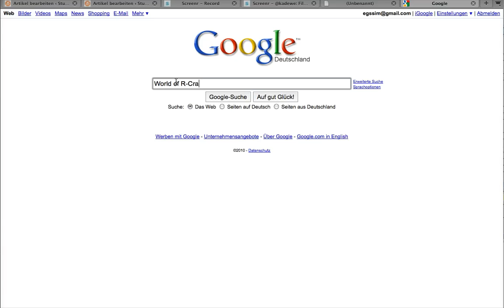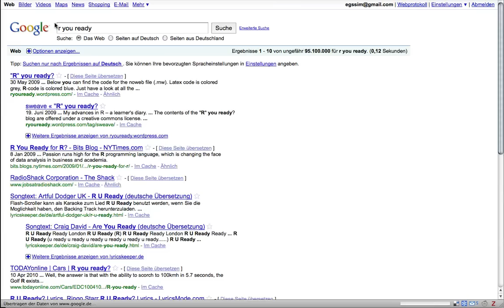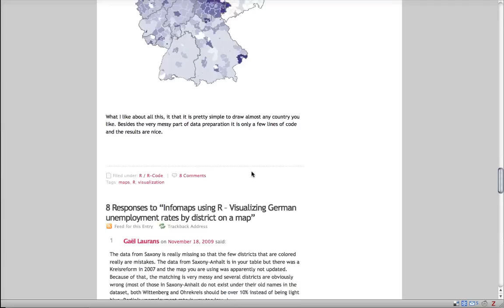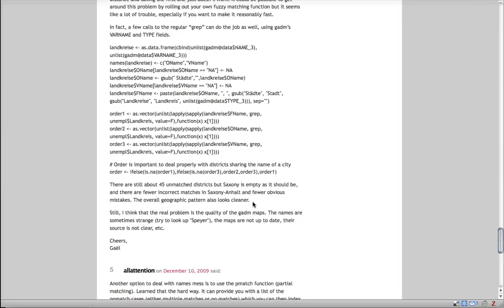SC | Beispiele für Lernprojekte auf einem Blog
Beispiel für ein gutes Lernblog